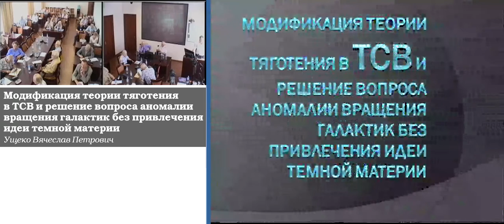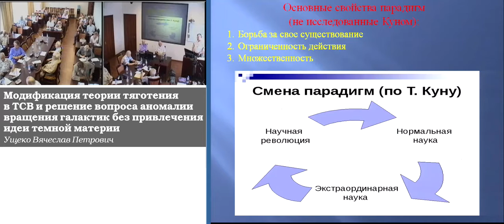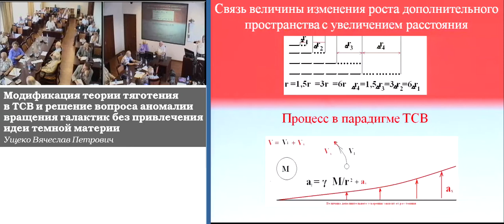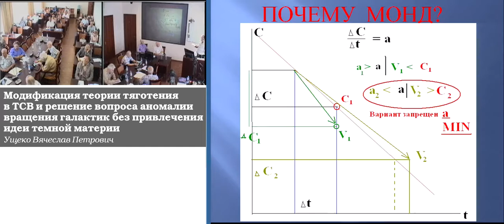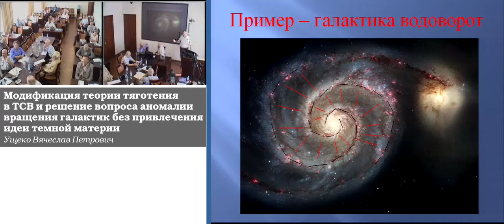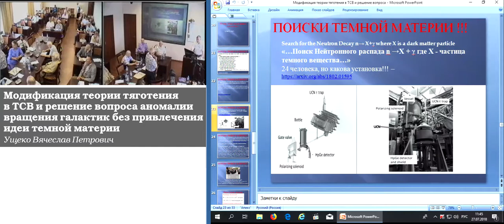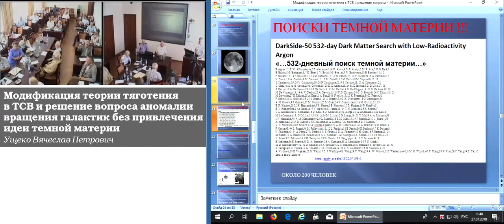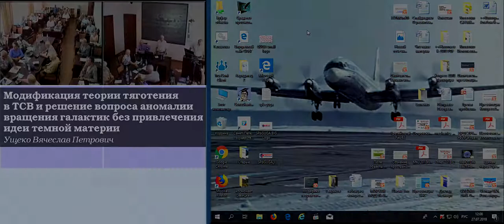Ущеко В.П. Модификация теории тяготения в ТСВ и решение вопроса аномалии вращения галактик...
Ущеко Вячеслав Петрович. Модификация теории тяготения в ТСВ и решение вопроса аномалии вращения галактик без привлечения идеи темной материи
27 июля 2018 года

В теории сжатия Вселенной тяготение есть эффект замедленного сжатия участков пространства занятого материей. При этом скорость сжатия пространства с течением времени уменьшается. Результат этого процесса – постоянный рост масштабов пространства, наблюдаемое расширение Вселенной.
В отличие от теории относительности рост масштабов происходит на любых расстояниях, и вблизи масс, в галактических и звездных системах, приводит к появлению дополнительного ускорения, направленного к центру масс.
Данный эффект увеличивается, при росте расстояния от центра тяготения, и приводит к плоскому виду кривых вращения.